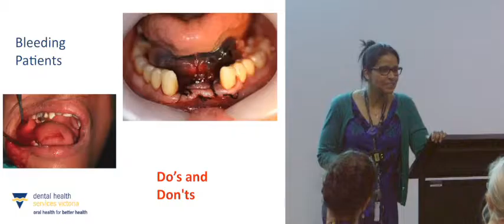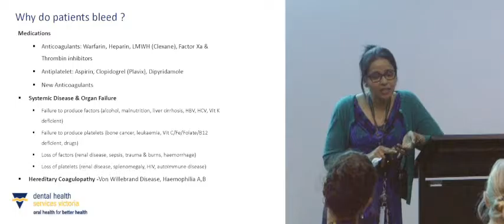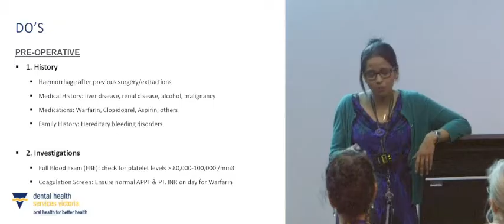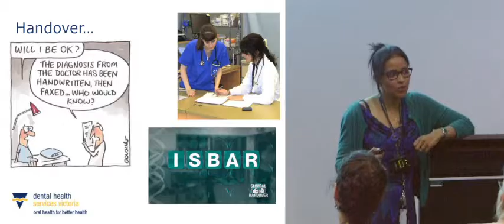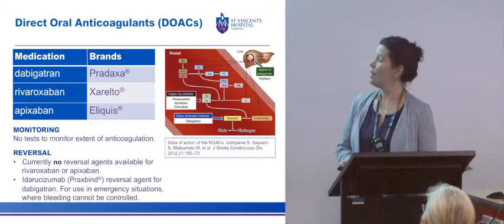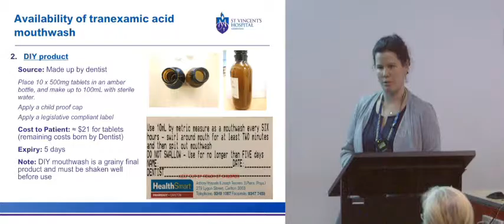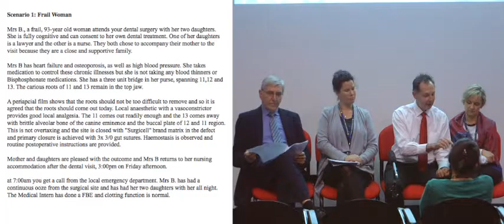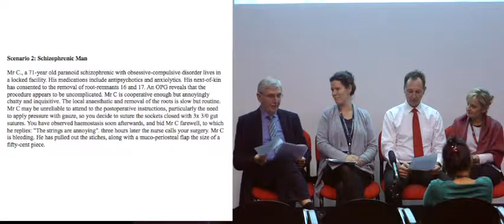Grand Round: Use of Anticoagulants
DHSV Grand Round with:
Krati Garg, Ione Wallace, Warren Crossley, Tony Bajurnow and Tatiana Emelianova.